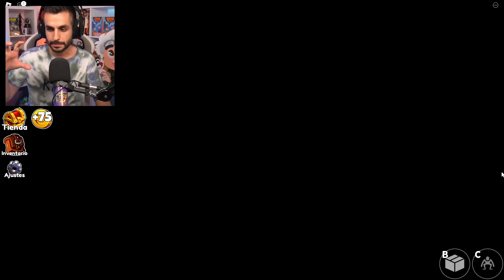Como pasar el CAPITULO 2 de RAINBOW FRIENDS - Odd World completo (ROBLOX)